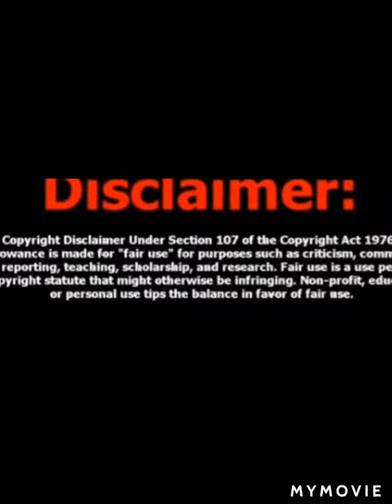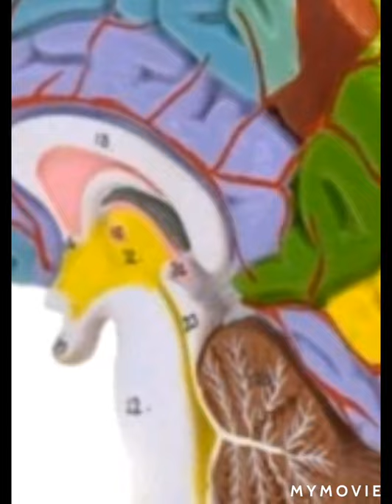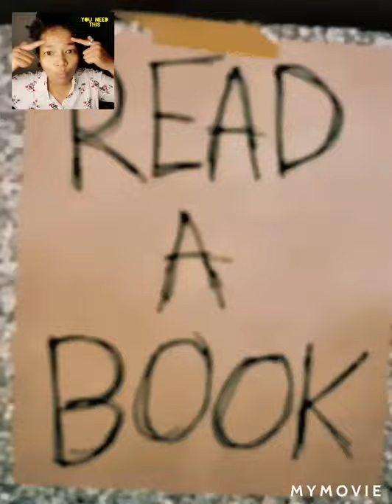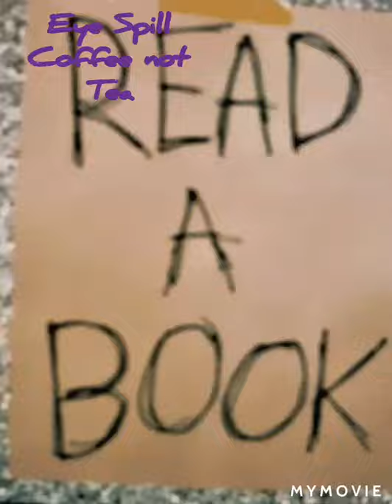Are you tired of us TRUTH SEEKERS?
Asking if people are tired of others trying to wake them up and show them about the world we live in